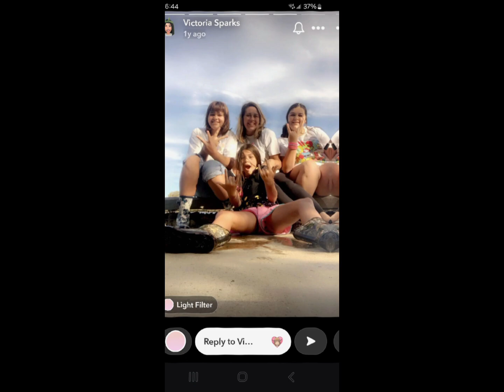October 14, 2024